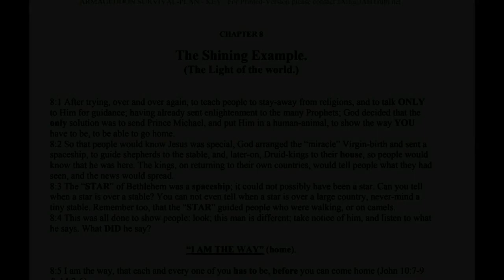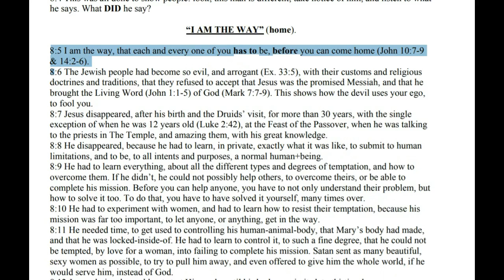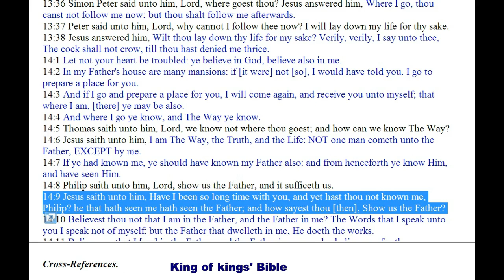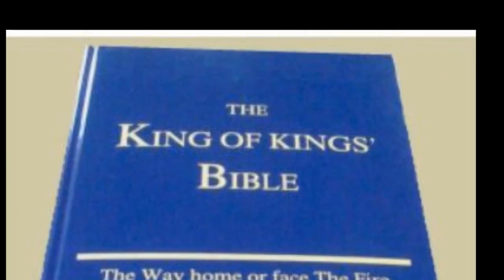UFO/Spaceship (star?) of Bethlehem, THE WAY - Chapter 8 p1 - The Way Home or face The Fire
JAH,
JAH Publications,
Gibraltar,
(Via London).

(free book on PDF)
Thewayhomeorfacethefire.net

Brighteon Blurb:
Thewayhomeorfacethefire.net